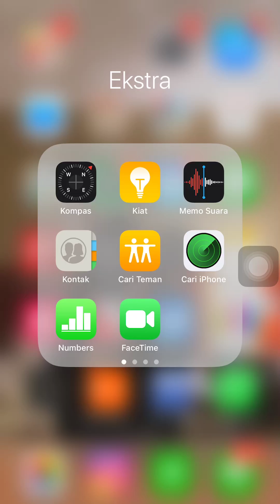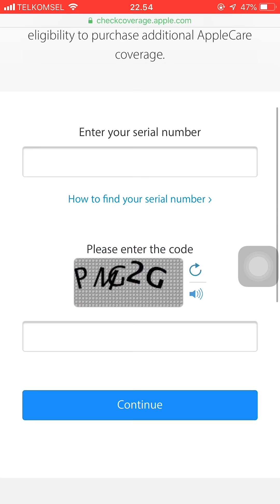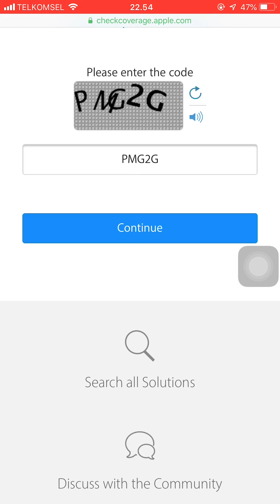CARA CEK IMEI IPHONE DENGAN MUDAH